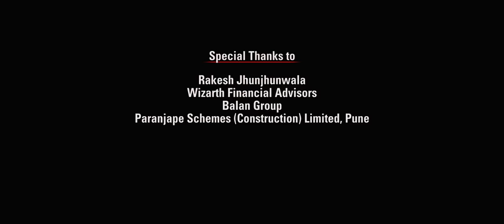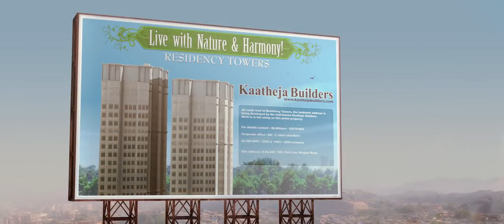Delhi Safari {2012} movie 720p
full hd dual audio 720p

good lesson from this movie that you will be happy only when make others happy